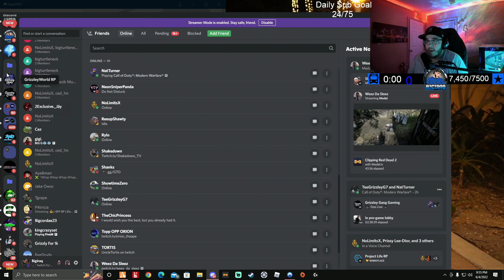Biggest Mansion Party In Los Santos Gone Wrong! | GTA RP | 4PF RP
Playing GTA RP | 4PF RP